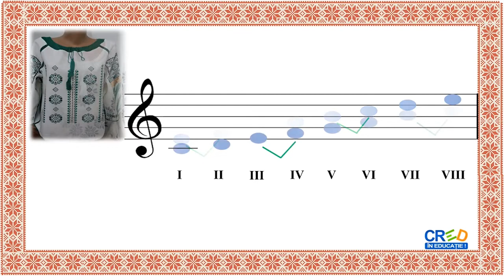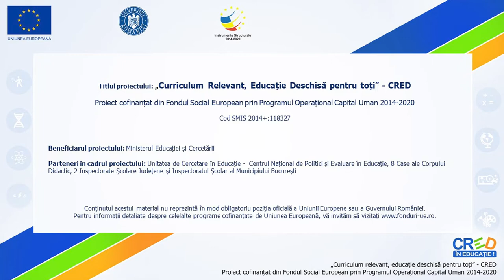Modurile populare românești. Evaluare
Resursa poate fi utilizată la clasa a VIII-a, în cadrul activităților de recapitulare și evaluare a noțiunilor dobândite în urma studierii modurilor populare diatonice românești.
Pentru rezolvarea testului elevul trebuie să cunoască:
- Elementele de limbaj muzical: ton / semiton și modul de organizarea a acestora în modurile populare,
- Denumirea modurilor.